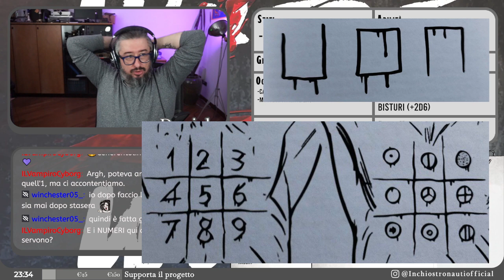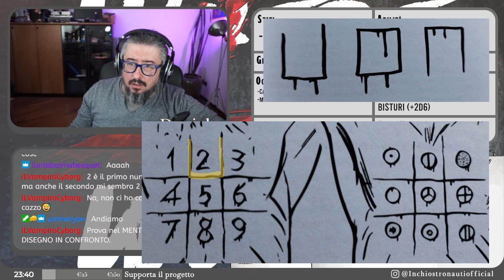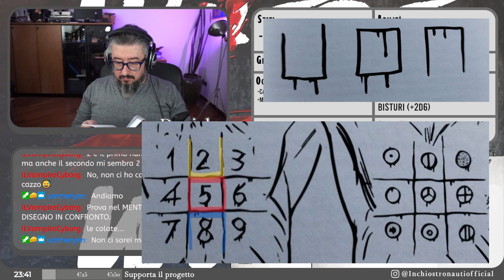Librogame - Where is the Wolf? - Pt.5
I libri game sono storie interattive in cui il lettore si trova a dovere fare delle scelte per andare avanti con la narrazione. In questo caso le scelte sono fatte interamente dal pubblico delle live che vota di volta in volta cosa è meglio o peggio fare per il nostro protagonista.